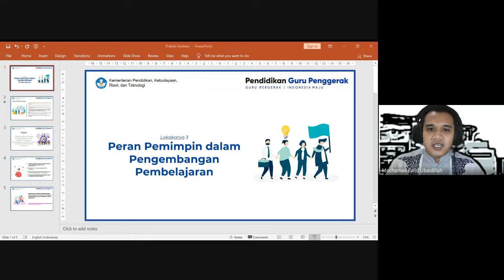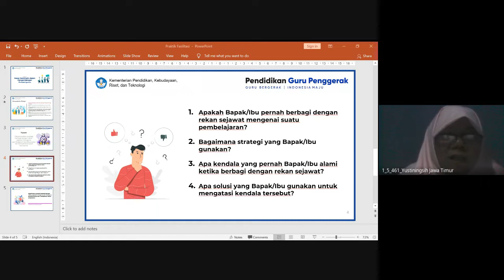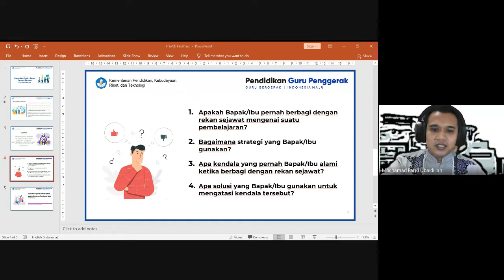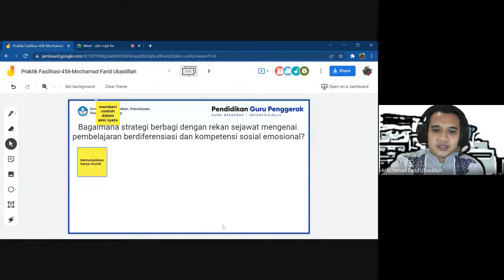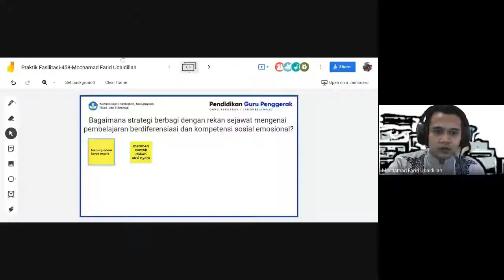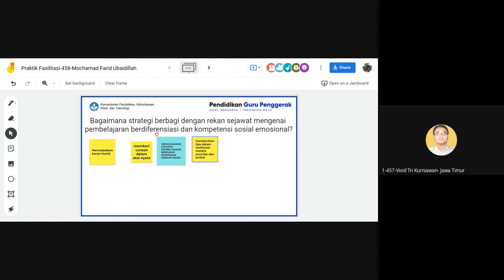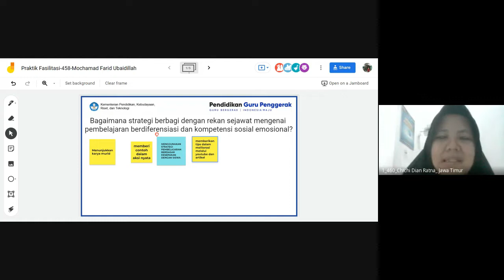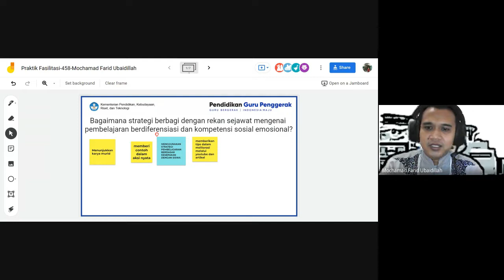Praktik Percakapan Coaching 9